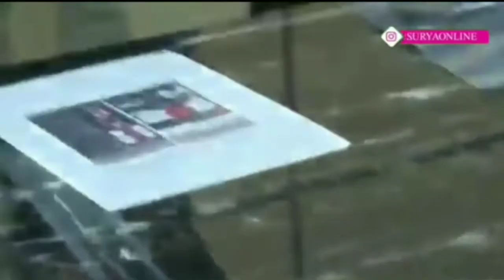Press Release Polda Jatim||Terkait Kasus Ujaran Kebencian LH Di Akun YouTube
LutfiHoli#UjaranKebecian#DayakKalbar